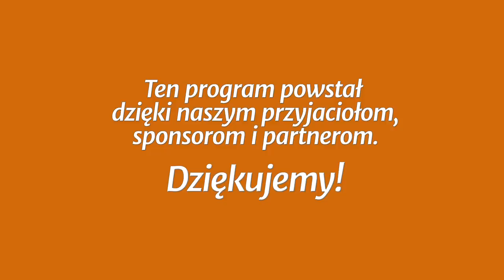Studium biblijne - 405 (13) (2018-12-29): Ostateczne przywrócenie jedności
Studium biblijne lekcji Szkoły Sobotniej (ostatnie studium 31 sezonu) z 29 grudnia 2018 r., pt. „Ostateczne przywrócenie jedności”. Na podstawie kwartalnika „Lekcje Biblijne 4/2018”: Denis Fortin, „Jedność w Chrystusie”. Tytuł oryginału: Adult Sabbath School Bible Study Guide 4/2018: „Oneness in Christ”.

STUDIUM BIEŻĄCEGO TYGODNIA: J 14,1-3; Iz 11,1-10; Ap 21,1-5; 1 Tes 4,13-18; Ap 22,1-5; Iz 35,4-10.

TEKST PRZEWODNI: „Ale my oczekujemy według obietnicy nowych niebios i nowej ziemi, w których mieszka sprawiedliwość” (2 P 3,13).

W STUDIUM UDZIAŁ BIORĄ: Zdzisław Ples (prowadzący), Zbigniew Berkan, Maria Bartow, Janusz Bar.